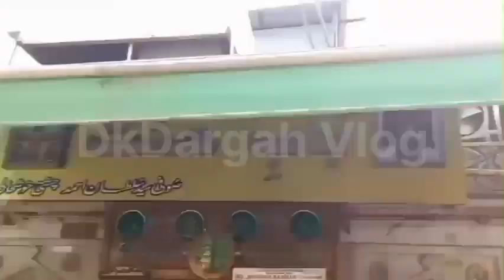17/10/2023 tuesday kai din live ziyarat dargah sharif ki aur dargah sharif ka mahaul kya hai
17/10/2023 tuesday kai din live ziyarat dargah sharif ki aur dargah sharif ka mahaul kya hai

ajmer sharif deg
ajmer sharif live video
22 qadam
ajmer
ajmer dargah sharif
ajmer dargah video
dargah
khwaja garib nawaz ka waqia
khwaja garib nawaz ki dargah
live ajmer sharif dargah

ajmer sharif today mahol,
ajmer sharif dargah deg,
khwaja garib nawaz dargah ziarat,
ajmer sharif,
garib nawaz dargah ki ziarat,
dargah sharif ajmer ka mahoul kaisa hai najara,
dargah ajmer sharif,
ajmer sharif ka mahol,

2023 ajmer sharif dargah,
ajmer sharif dargah ka mahoul kaisa hai najara,
ajmer sharif dargah karishma,
dargah sharif,
ajmer dargah ka karishma,
khwaja garib nawaz ka karishma,
dargah vlog,
islamic dargah sharif,
dargah me karishma,
allah ka karishma,
how to ajmer dargah karishma,
ajmer dargah mai hua karishma,
dargah ajmer mai hua karishma,
garib nawaz ka karishma,
allah ke wali ka karishma,
dargah video,
islam ka karishma,
dargah ajmer sharif hua karishma,

ajmer live,
ajmer sharif live today 2023,
ajmer sharif dargah vlog,
live ajmer sharif,
ajmer sharif live today,

khwaja garib nawaz ki karamat,